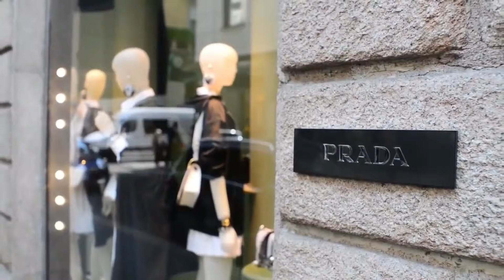Путешествия по всему миру | Италия: Изумительная красота и приключения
путешествия по всему миру | travel around the world | Райский Отпуск: Откройте Двери Бали
Продвигайте ваши видео с помощью очень мощной и недорогой рекламной площадки
1. 1000 коротких видео SHORTS в 2 клика
2. Переводи свои видео на все языки мира.
Регистрируйся в нейросети  ELEVENLABS
3. Создай своего аватара говорящего на всех языках мира
Регистрируйся в нейросети HeyGen
 Как пользоваться нейросетями, смотрите видео на канале.
Больше информации о заработке на нейросетях вы найдёте на моём телеграм-канале
Путешествия по всему миру | travel around the world |
музыка релакс, travels, humor, music_relax, soothing music, jokes,top 10 vacation destinations, music for the soul, музыка для души,  travel online, путешествия онлайн, drone video, filming under water, family channel, music for the soul,
музыка для души, travel online, путешествия онлайн, drone video, filming under,  water, family channel, фортепианная музыка, успокаивающая музыка,
божественная музыка, лучшие курорты, красивые места
Привет, с вами Леонид.
С помощью этого канала вы сможете посетить самые красивые уголки планеты и насладиться божественной, успокаивающей   музыкой релакс.
  Hello, this is Leonid.
With the help of this channel you can visit the most beautiful corners of the planet and enjoy the divine, soothing relaxation music.
☆ Продвигайте свой канал ютуба на официальном сайте от Гугла. Для этого перейдите по указанной ссылке и после
☆ Вы можете очень прилично зарабатывать с помощью своего Ютуб - канала по партнёрской программе, направленной на туризм. Регистрация на сервисе по этой ссылке